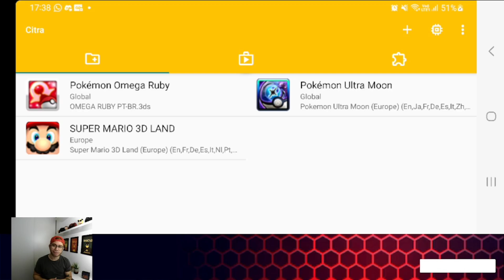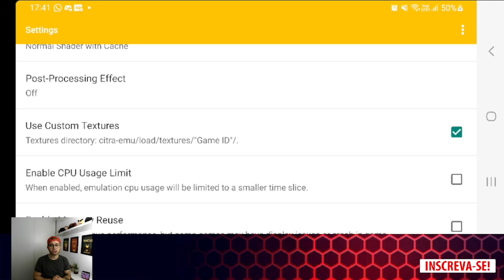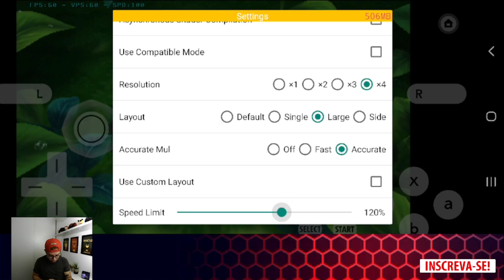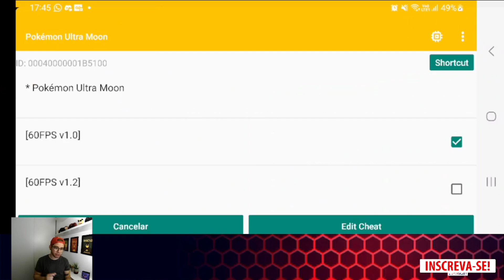POKEMON OMEGA RUBY REMASTERIZADO NO CITRA MMJ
O Citra MMJ atualizou e agora esta mais facil deixar os seus jogos ainda mais bonitos, eu remasterizei o Pokémon Omega Ruby e ele ficou incrivel.

Links no instagram: TIVEDORIAN